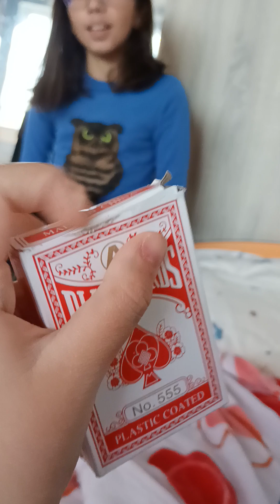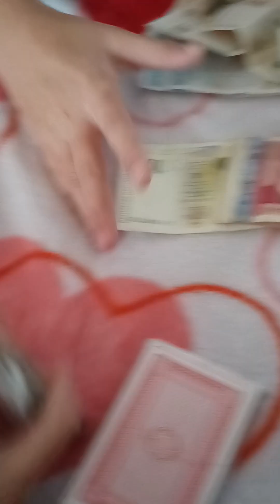Подаръци от наш приятел